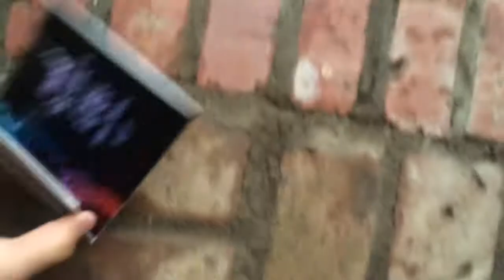Tom Milsom - Organs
Being smashed